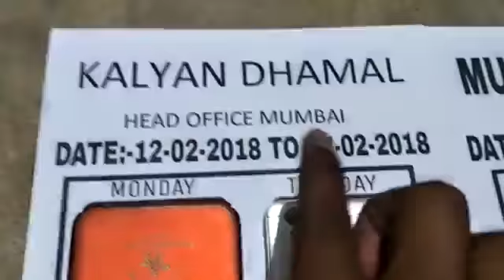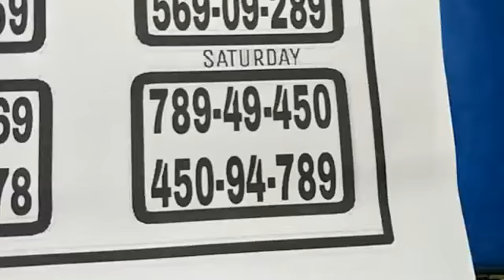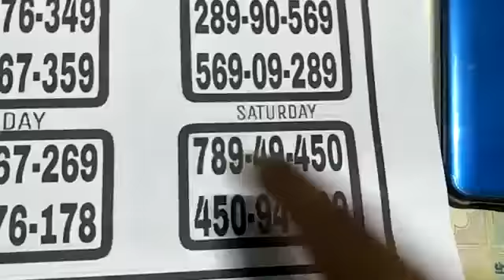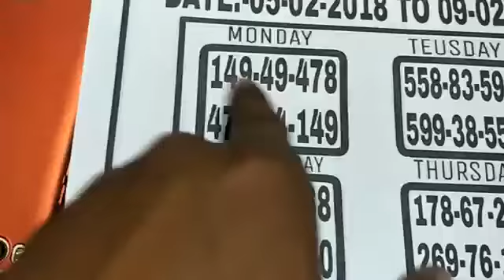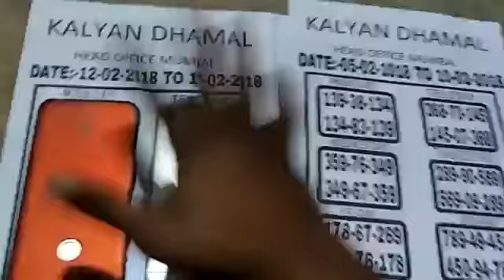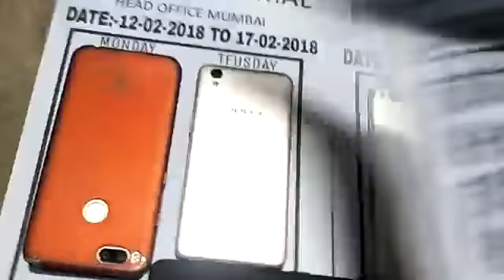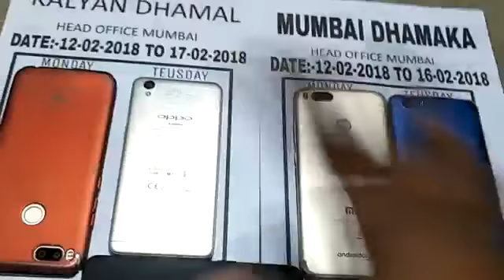SATTA MATKA KALYAN DATE 12 02 2018 YouTube 360p